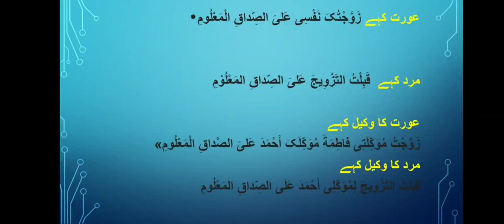Sighah Nikah=maulana Ali raza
Sighah# Nikah# Ahkam islamii